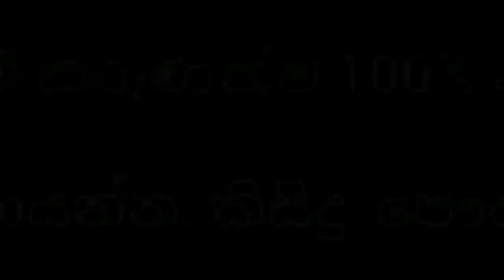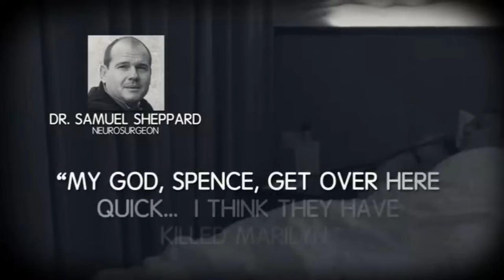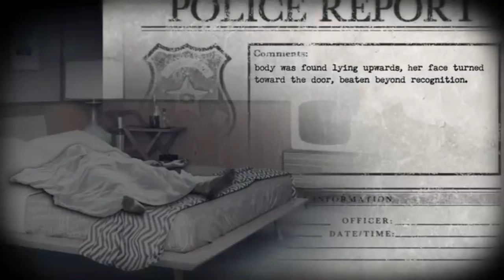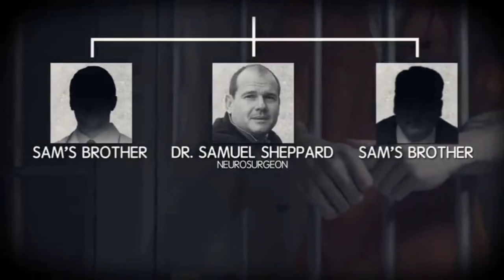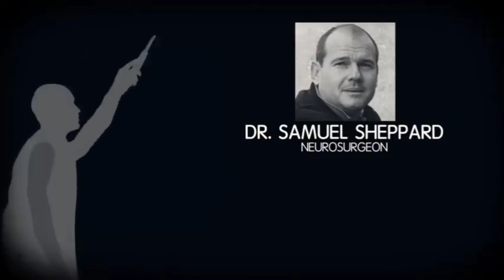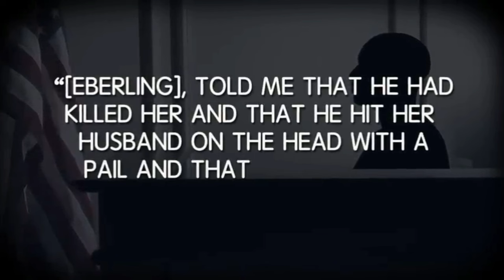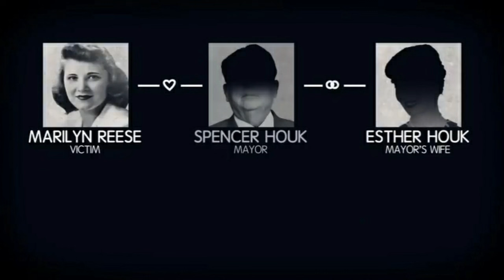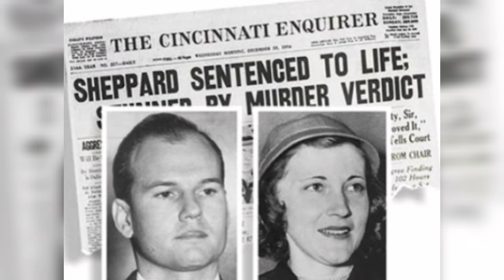Uncovering The Mystery Behind The Sam Sheppard Case | ඇයව ඝාතනය කලේ කවුද කියන එක අදටත් අභිරහසක්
Music credits -

04. fesliyanstudios